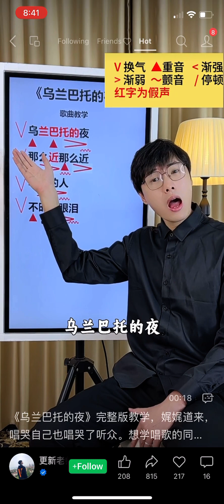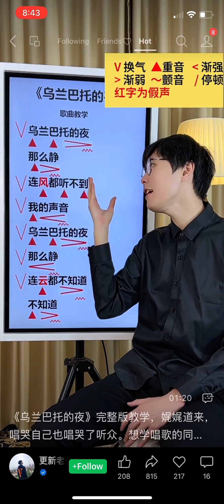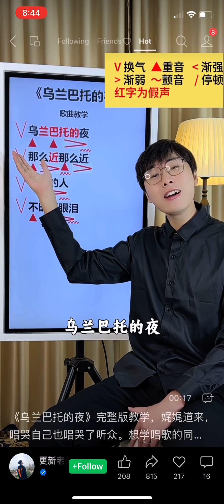July 4, 2023